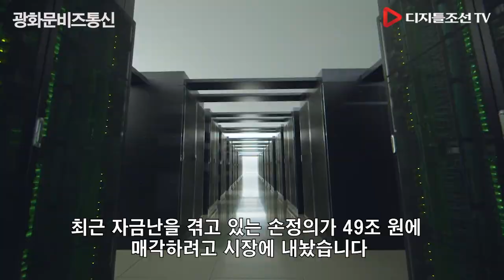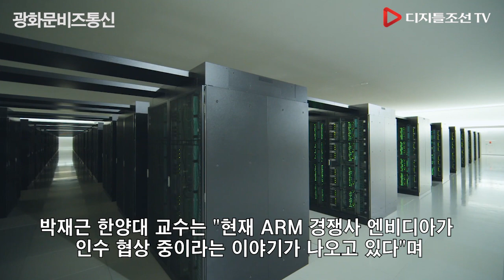매물로 나온 손정의 알짜기업 ARM에 삼성이 ‘군침’ 흘리는 이유 [광화문비즈통신]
매물로 나온 손정의 알짜기업 ARM에 삼성이 ‘군침’ 흘리는 이유
[광화문비즈통신]